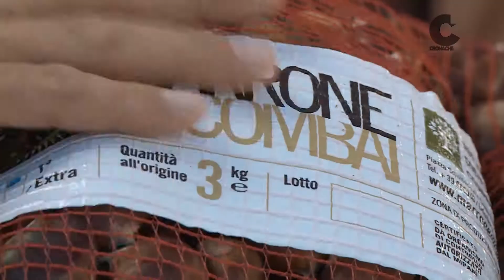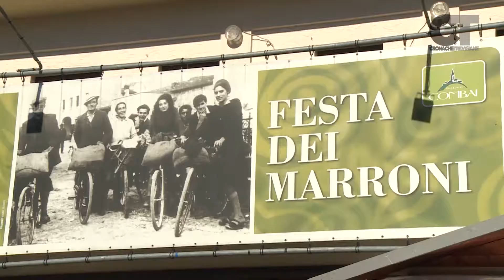Festa dei Marroni di Combai IGP 2017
Nelle colline della Marca Trevigiana è partita la 73a  edizione della Festa dei marroni di Combai IGP. Una manifestazione che combacia  tradizione, promozione turistica ed innovazione.

Meta di grande fascino Combai sta dedicando grande attenzione alla promozione del territorio attivando progetti capaci di avvicinare differenti fasce di visitatori. Una Pro Loco che ha  saputo valorizzare la tradizione sviluppando iniziative di promozione digitale. Per un’intera giornata blogger ed insegrammer si sono immersi nelle attività proposte dalla manifestazione con l’obbiettivo di dare visibilità all’evento attraverso i social network.